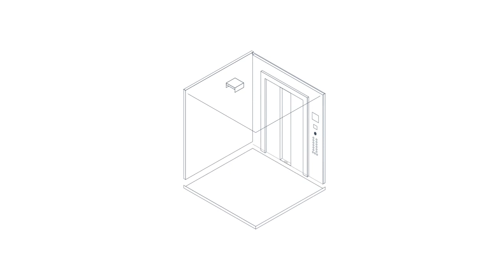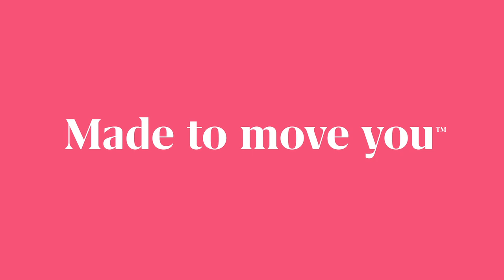Elevator airflow study results show low exposure risk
Elevators keep you on the move and are an important part of daily life. A research study concludes that elevator rides represent a comparatively low virus exposure risk amid the COVID-19 pandemic.